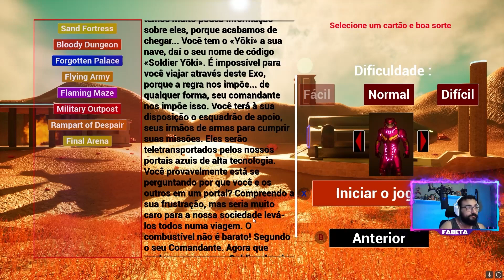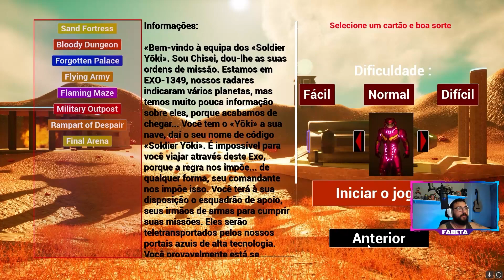Soldier Yoki Análise Gameplay ft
Canal do Fabeta ‎@ofabetagames

Quer mandar alguma coisa para o cenário ou de presente, algo que não vai te fazer falta.

Correios Pariquera-Açú SP
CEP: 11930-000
Pariquera-Açu

Meu outro canal: ‎@RivotrioGames